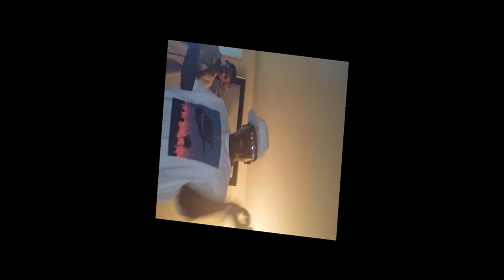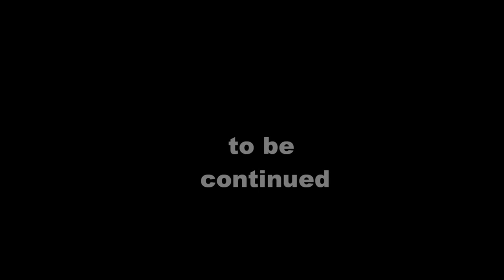We back p1 """dre , Dochollirok ft Davsta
New freestyle track for 2014